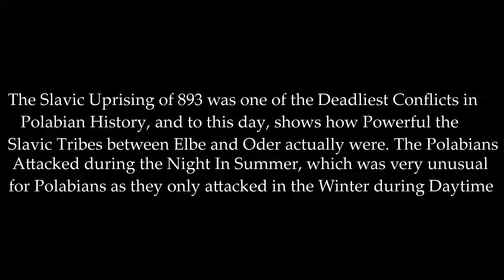The Slavic Uprising of 983 | Nova-Niger Mapping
Higuys!